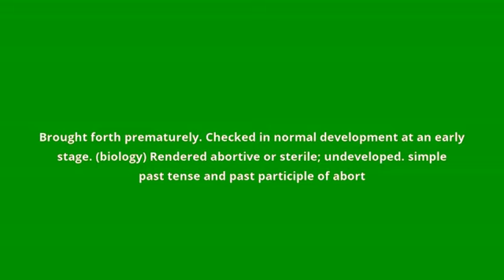what is the meaning of aborted.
what aborted means:
Brought forth prematurely. Checked in normal development at an early stage. (biology) Rendered abortive or sterile; undeveloped. simple past tense and past participle of abort